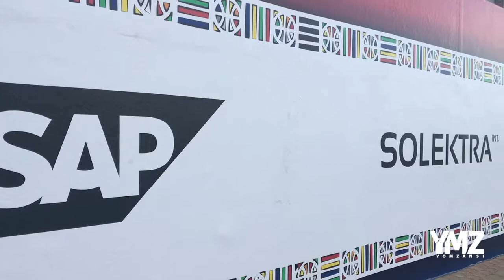OUR EXPERIENCE AT: The 2017 NBA Africa Game - Ticketpro Dome